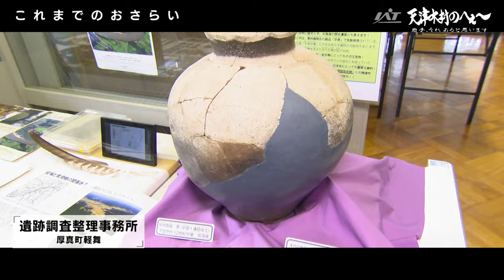【天津木村のへぇ～第70回平泉奥州藤原氏が…⁉エミシとアイヌシリーズ➆】天津木村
県民でも意外と知らない岩手の歴史を、岩手に移住した天津木村と
お酒大好きおじさんスタッフが掘り起こす人情紀行バラエティー！
思わず「へぇ～」と言ってしまうこと「あると思います！」
※この動画は2023年11月10日に放送した番組を
　Youtube用に再編集したものです。